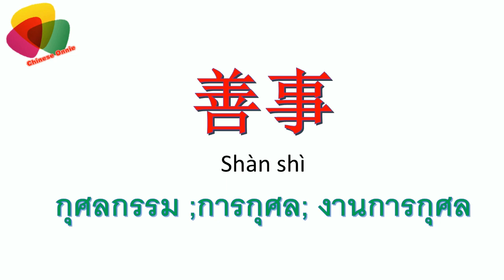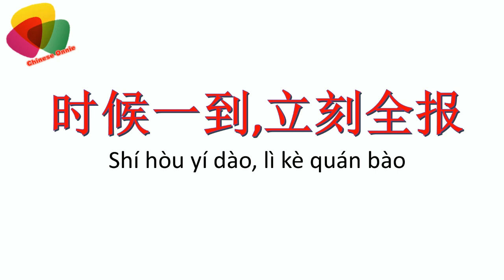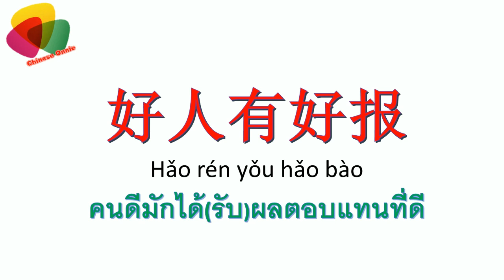คำศัพท์ภาษาจีน ความดี ความชั่ว 善恶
คอร์สเรียนจีนแบบจัดเต็ม พิกัดร้าน:

พิกัดร้านเรียนจีนแบบจัดเต็ม

พิกัดร้านสมุดจำจีน สมุดคัดจีนแบบจัดเต็ม กดที่ลิงค์นี้ได้เลย